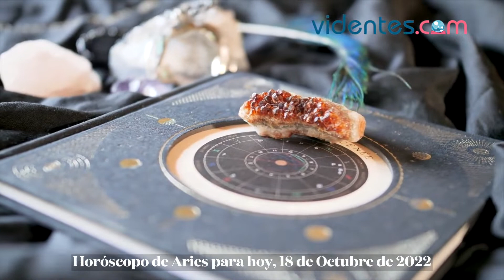HORÓSCOPO DIARIO 💖☀️💥 ARIES ♈️ MARTES, 18 DE OCTUBRE DE 2022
Horóscopo de hoy, martes 18 de Octubre de 2022. El horóscopo para hoy: descubre tu futuro gracias a mi horóscopo diario para ti.